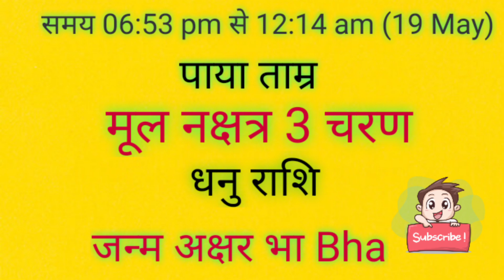आज जन्में बच्चे का नाम व राशि बुधवार 18 may 2022 को जन्में बच्चे का नामकरण,राशि,नक्षत्र,कुंडली, पाया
आज जन्में बच्चे का नाम व राशि बुधवार 18 may 2022 को जन्में बच्चे का नाम राशि पाया नक्षत्र जन्म अक्षर नामकरण,आज जन्में बच्चे की जन्म कुंडली

wednesday 18 may 2022 today born baby name rashi paya janam akshar naamkaran aaj janme bacche ki janam kundli kya rhegi

आज जन्में बच्चे का नाम व राशि बुधवार 18 may 2022 को जन्में बच्चे का नामकरण,राशि,नक्षत्र,कुंडली

aajkapanchang2022 aajkapanchang आज जन्मे बच्चे का नाम नक्षत्र व राशि 2022 क्या रहेगा aaj janme bacche ka nam v rashi बुधवार 18 may 2022 ko aaj janme bacche ka namkarn rashi nakstra#mantras,Today Born Boys Name and Rashi,aaj janme bacche ka name,आज जन्मी लड़की का नाम,today born baby name and rashi,आज जन्मे लड़के का का नाम,लड़के की राशिआ लड़की की राशि,baby जन्म टुडेटुडे बेबी बोर्न,लडक़ी का जन्म आज राशि,baby born today,आज जन्में बच्चों का नामाक्षर#newbabyborntoday